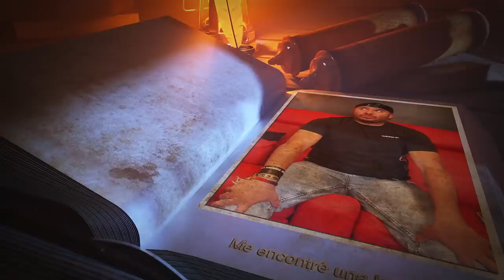Me encontré un laptop en un taxi, si me la quedo es un robo?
Un Anecdotario más y hoy les traigo esta historia, a ustedes les ha pasado algo similar?